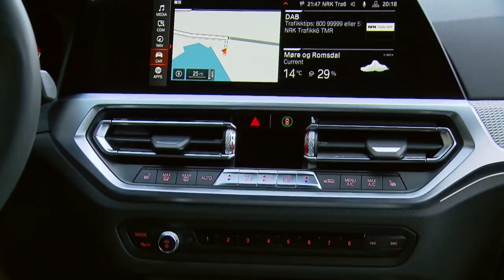2019 BMW 3 Series Sedan - interior design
More shoulder and elbow room in the front seats, rearward visibility significantly improved, rear compartment easier to get into and offering greater legroom, boot capacity of 480 litres with better usability than the predecessor model. Folding rear seat backrests split 40 : 20 : 40 as standard.